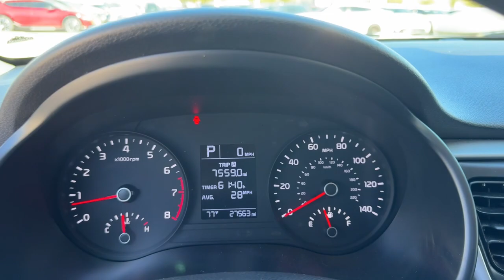2022 Kia Rio Gilbert, Chandler, Mesa, Queen Creek, San Tan, AZ K12502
Aurora Black Used 2022 Kia Rio LX available in Gilbert, Arizona at Horne Kia. Servicing the Chandler, Mesa, Queen Creek, San Tan, AZ area.

Horne Kia
1465 E Motorplex Loop

CARFAX One-Owner. Clean CARFAX. New Price! Recent Arrival! Certified.This 2022 Aurora Black Kia Rio LX FWD is well equipped and includes these features and benefits:One Owner Brake assist Electronic Stability Control Front Bucket Seats Panic alarm Radio: AM/FM/MP3 Audio System Woven Cloth Seat Trim.Odometer is 4336 miles below market average! 33/41 City/Highway MPGKia Certified Pre-Owned Details:* Warranty Deductible: $50* Vehicle History* Includes Rental Car and Trip Interruption Reimbursement. 3 month Sirius trial subscription* Roadside Assistance* Transferable Warranty* 165 Point Inspection* Limited Warranty: 12 Month/12000 Mile (whichever comes first) Platinum Coverage from certified purchase date* Powertrain Limited Warranty: 120 Month/100000 Mile (whichever comes first) from original in-service dateFamily Owned Since 1991 #1 Kia Dealership in the region Top 10 Kia Dealership in the USA Multiple Kia Platinum Excellence Awards.